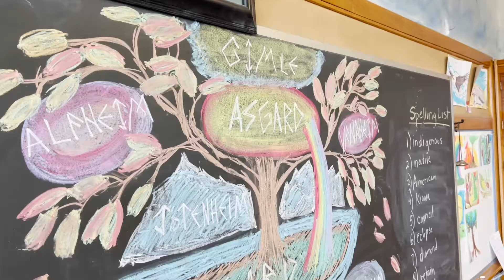Parents Challenge - National School Choice Week 2021 - Mountain Song Community School